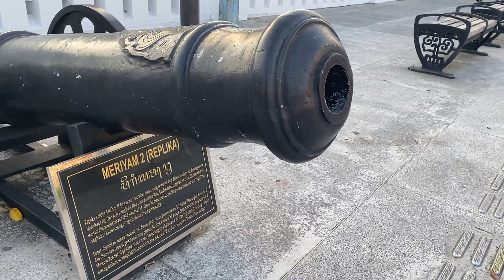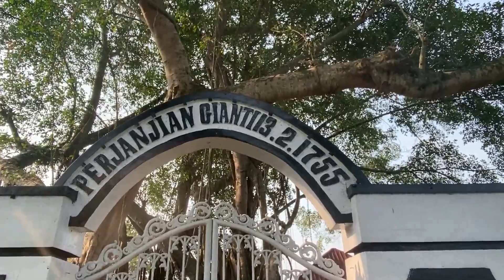Pangeran Mangkubumi Mengepung Kasunanan Surakarta, Keraton Nyaris Terebut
Pangeran Mangkubumi mulai keluar dari keraton Kasunanan Surakarta pada 1746. Ia kecewa karena sang raja, Pakubuwono II ingkar janji soal pemberian tanah hadiah atas kesuksesan mengatasi pemberontakan Tumenggung Martapura di Sukowati.

Namun, yang lebih membuat Pangeran Mangkubumi kecewa, Kasunanan Surakarta sebagai pusat kerajaan Mataram Islam makin dikuasai kongsi dagang Belanda, VOC.

Maka, Pangeran Mangkubumi keluar dari keraton dan melakukan pemberontakan. Kekuatannya makin dahsyat, bahkan sempat mengepung keraton. Tinggal satu gebrakan, ia dan pasukannya bisa menguasai keraton.

Namun, ia mengurungkannya. Kenapa Pangeran Mangkubumi justru meninggalkan keraton Kasunanan Surakarta yang di atas kertas bisa ia kuasai? Berikut kisahnya.